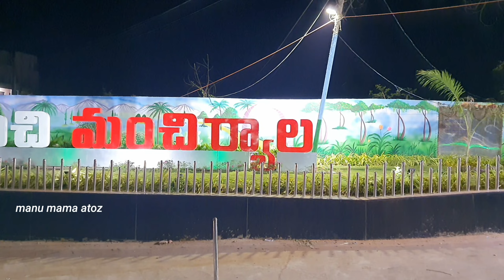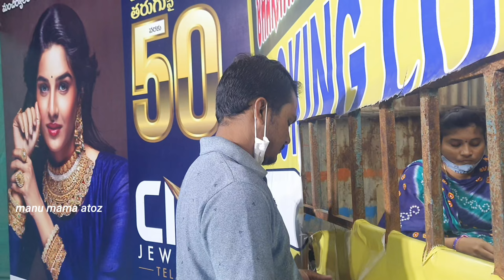మేము ఎగ్జిబిషన్ కి వెళ్తే // memu exhibition ki velthe // manu mama AtoZ